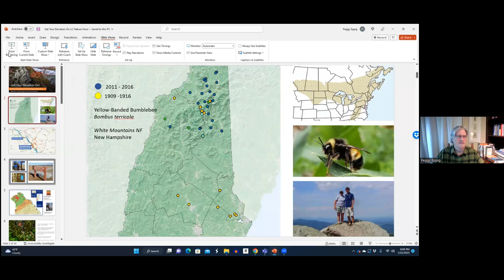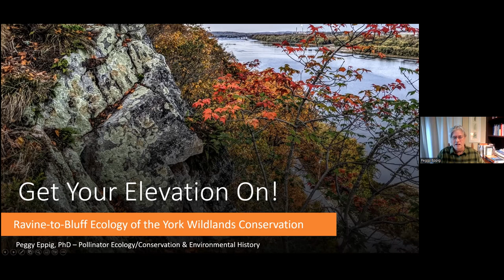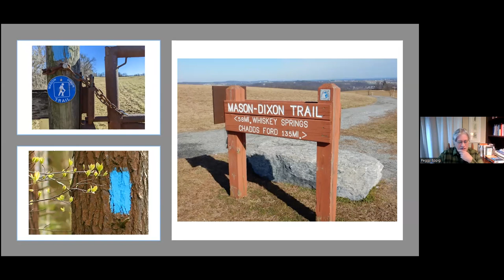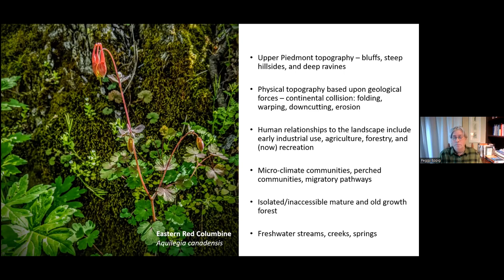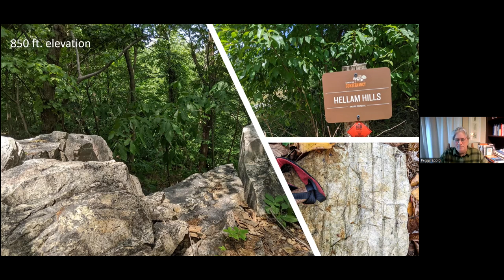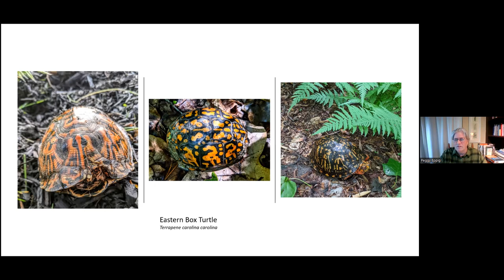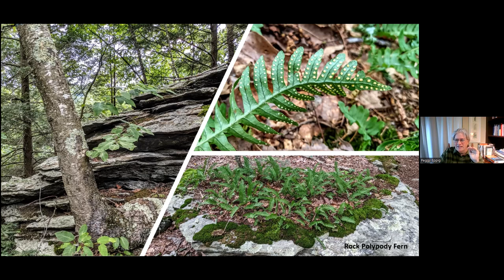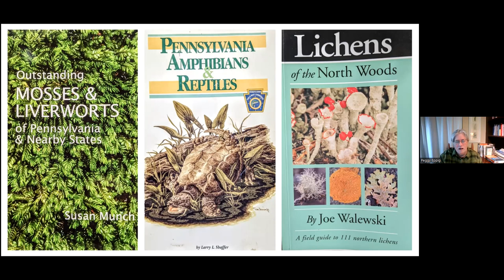Nature Hour: York Wildlands - Get Your Elevation On!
The steep ravine landscapes that make up the York Wildlands and the Susquehanna Riverlands are the "keepers" of biodiversity. The stream valleys in the Riverlands are steeper (and faster) at their mouths, rather than broad and slow, which make them conservation hotspots. Join environmental historian and naturalist Peggy Eppig as we explore three of Lancaster Conservancy's York County preserves along the steep western shore of the Susquehanna River. Understand how conservation science and stewardship combine to protect some of our region's wildest landscapes while gawking at some really old forest, enjoying (ancient) oceanfront and sea bottom, and discovering a newfound appreciation for your hiking poles while navigating steep-creek trails.  We'll explore the Otter Creek, Hellam Hills, and Wizard Ranch Preserves with an eye for natural history and ways you can enjoy the Susquehanna Riverlands wilder side!

Your Presenter

Peggy Eppig has worked across three park systems in South Carolina, Maryland, and Vermont in park administration and interpretation.  In this work, she helped conduct site surveys, natural and historical asset inventories, and designed educational and experiential programs for the public based on those important findings.  Interpretative education is key to building public knowledge and understanding of landscape ecology and conservation history and helps build an engaged community for the care and stewardship of these lands.

With 40 years in education, both with parks and institutions like Goucher College in Baltimore and Antioch University New England in New Hampshire, Dr. Eppig has developed and taught courses in climate change education, sustainability in environmental management, and environmental history. She holds a doctorate in environmental history and has an ongoing research program in environmental pilgrimage which explores sacred geographies and the American landscape.

She is an avid hiker and long-distance walker, activities that help hone skills for reading landscapes and deciphering landscape histories.  She is a landscape painter and teaches natural journaling and natural history illustration. In her work with the Lancaster Conservancy as educator, she leads hikes on many preserves and helps facilitate outdoor learning experiences for families and adults.

Nature Hour is a virtual lecture series by Lancaster Conservancy, taking place on Wednesdays throughout fall, winter, and spring. To find out about other events in the series please follow this

The Conservancy is excited to expand our educational outreach online to feature presentations and lectures from some of our favorite local and regional experts.

Clark Associates, Stauffers of Kissel Hill, Electron Energy Corp., Eurofins, LCSWMA, Dart Container, Rettew, and PennStone!